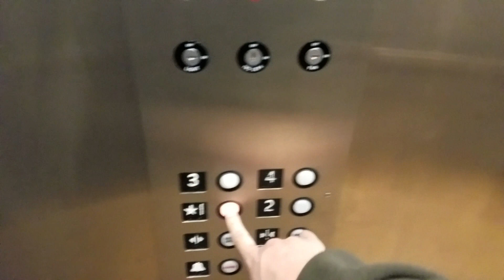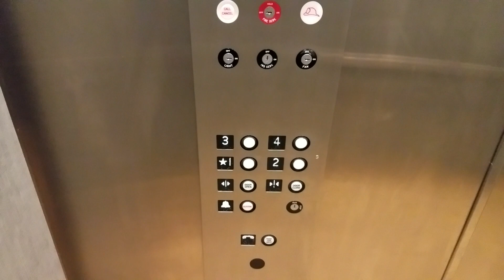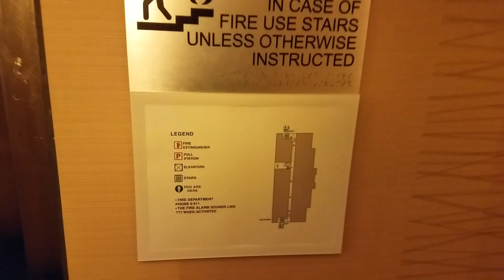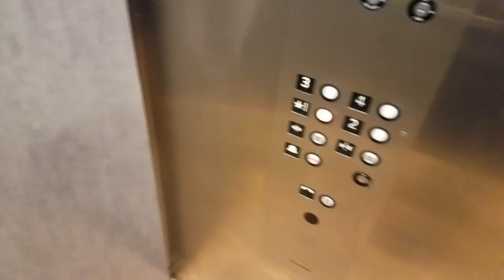ZIP Systems Hydraulic Elevator - Fairfield Inn & Suites Marriott, Branchburg, NJ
Installed in 2007.  Originally a Holiday Inn Express.